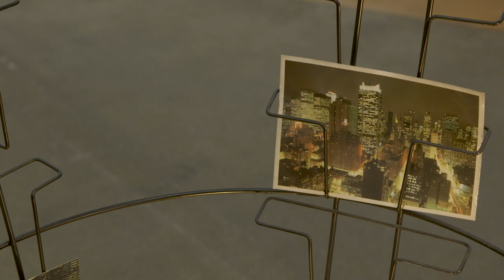Capsule vidéo #20 - Jennifer Bolande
Par Charlotte Morel, responsable du service des publics, MAMCO